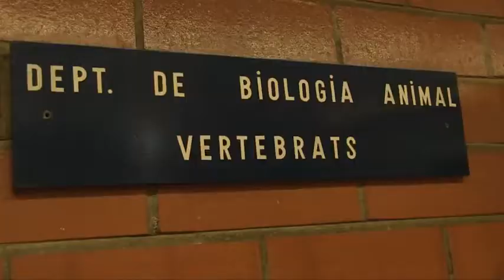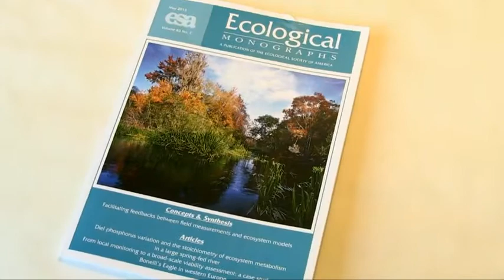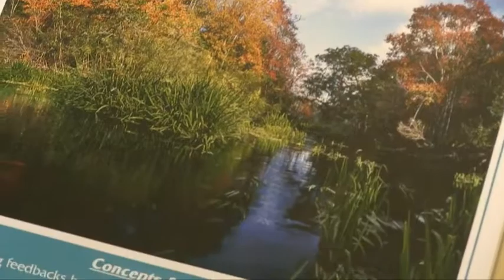Áliga perdicera: 30 años de estudio de las poblaciones en el continente europeo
🦅 El águila perdicera es una de las aves rapaces más representativas y también amenazadas de la región mediterránea.

📋 Un trabajo liderado por Joan real y Antonio Hernández Matías, del equipo de Biología de la conservación vinculado al departamento de biología animal, analiza los principales indicadores demográficos de las poblaciones de águila perdicera en Europa occidental de 1990 a 2009.

⚠️ Los investigadores del Instituto de Investigación de la Biodiversidad de la Universidad de Barcelona, alertan que en el sector norte de la península Ibérica se encuentra en los núcleos poblacionales con mayor riesgo de desaparecer.